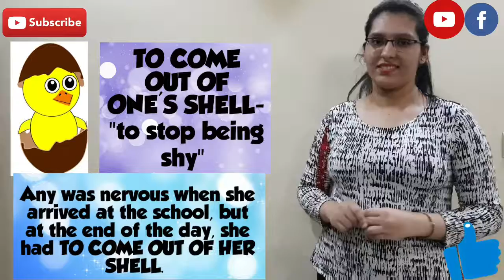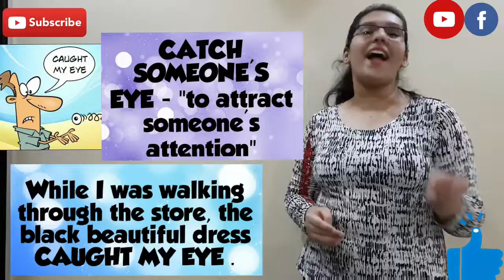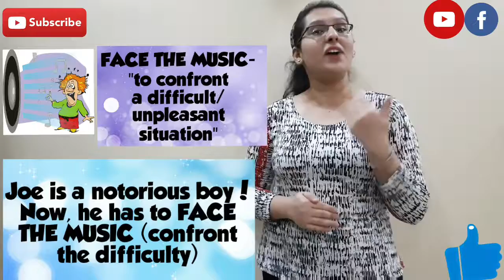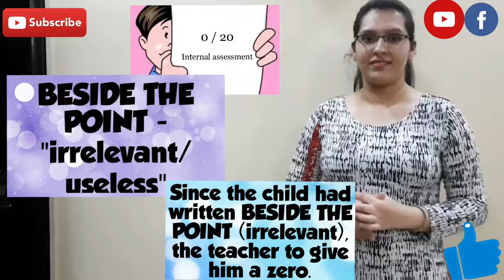SOME USEFUL IDIOMS & EXPRESSIONS ||ENGLISH SPEAKING & VOCABULARY|| SUCCESS STRIVERS BY DEEPTI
Here is a new video from the series ENGLISH CONVERSATION CLASSES,  based on SOME USEFUL ENGLISH IDIOMS AND EXPRESSIONS ,which we can use in our day-to-day life and enhance our speaking skills ...

Speaking , Listening , Reading and Writing are important skills in language , but what is even more essential is to learn to speak some extraordinary expressions and understand the idioms along with their meanings , when someone uses it .

Here , is a list  of idioms & expressions  which can be used by us in our sentences to impress our friends and acquaintances.

Try to use these Expressions in your day to day life in order to enhance your speaking skills ...

Also, visit my Facebook page by the name @successstriversbyDEEPTI

Drop your valuable feedback in the comment box .

Hope this video helps you gain the novel words !